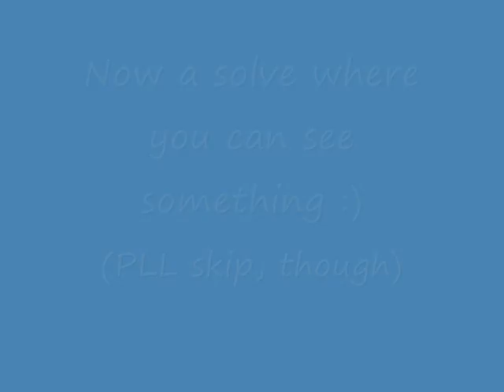Rubik's Mirror Blocks - 59.97 and 55.43(PLL skip)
My best times so far. Got this yesterday :)
Got a 1:12.01 average of 12 solves.